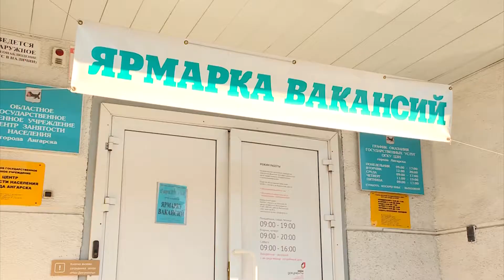Работа для женских рук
Центр занятости провел ярмарку для ангарчанок.